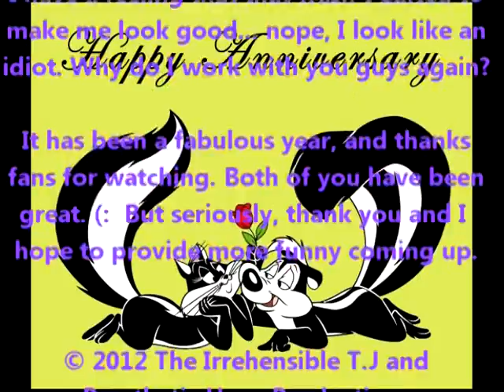U.S.S. Anniversary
Teddy celebrates one great year of videos!